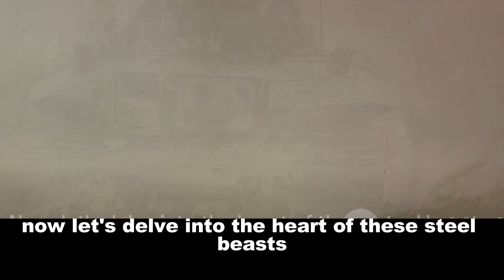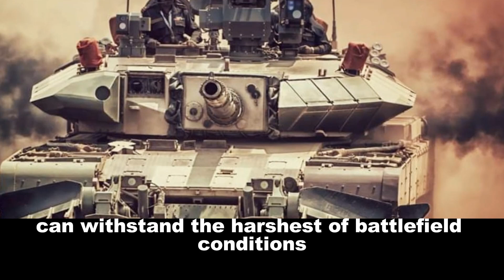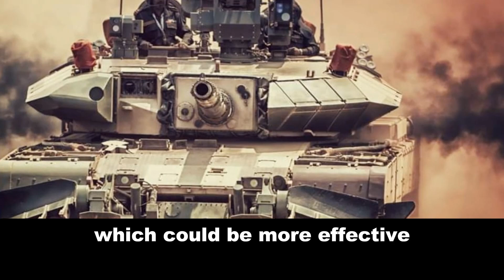India's Arjun vs. French Leclerc: A Head-to-Head Comparison of Main Battle Tanks ⚔️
Calling all military history buffs and defense enthusiasts! 🇮🇳🇫🇷 Join us for an epic showdown between two titans of the battlefield - India's Arjun Main Battle Tank and the French Leclerc. We'll delve into their firepower, armor protection, mobility, and technological advancements to determine which one reigns supreme! Will the Arjun's indigenous might overpower the Leclerc's European prowess?